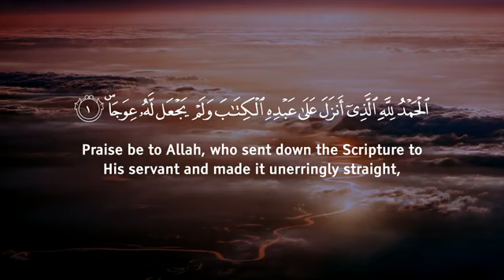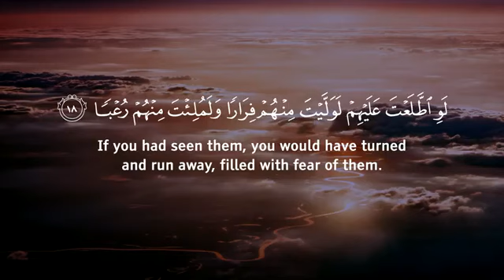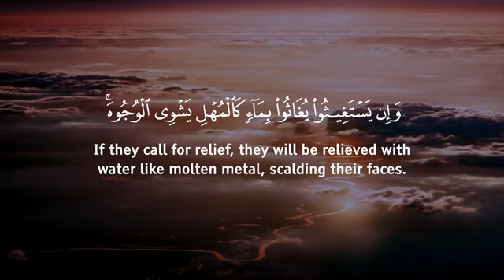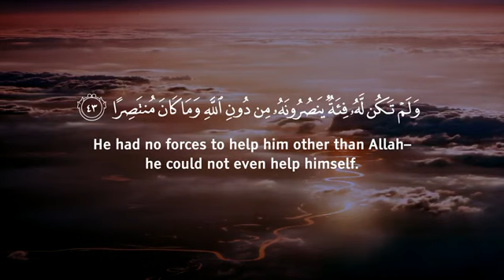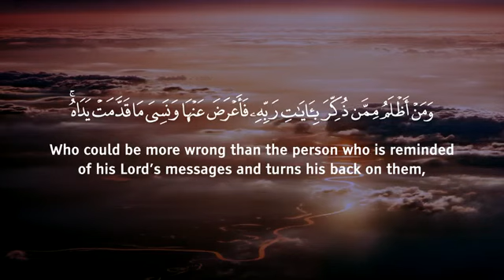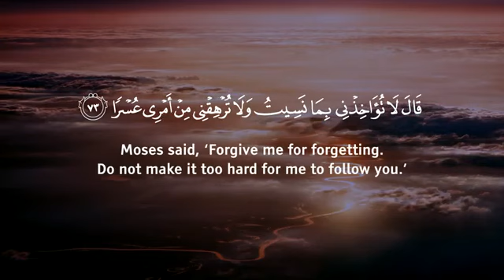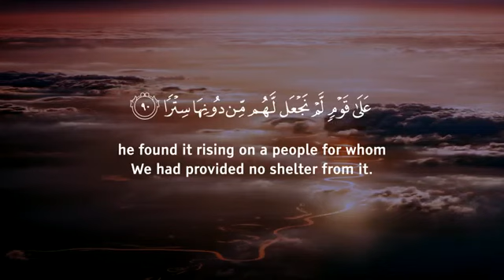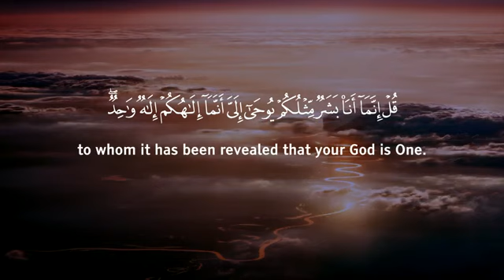SURAH AL KAHF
omar hasham al arabi